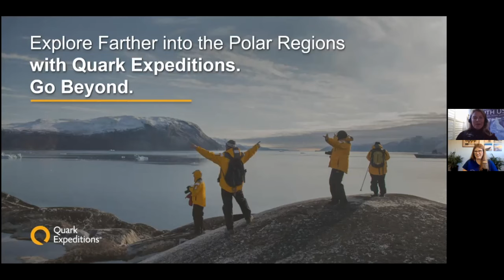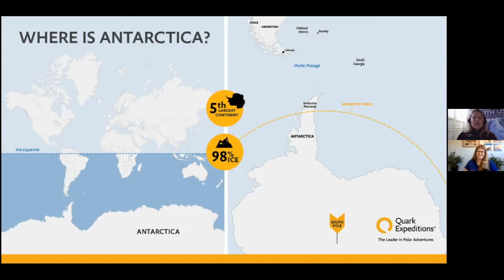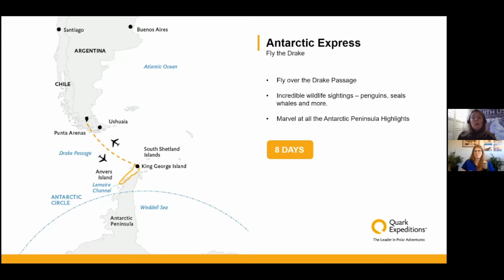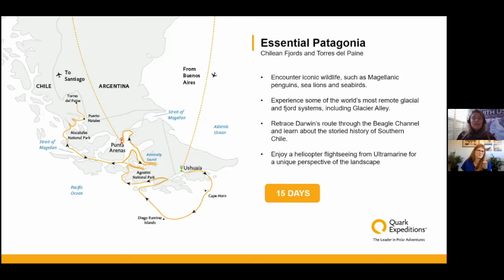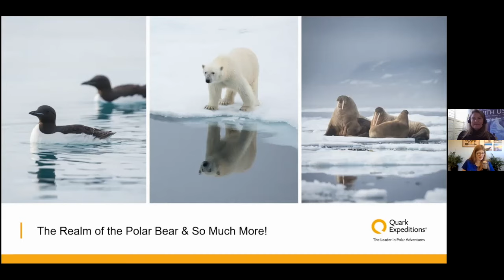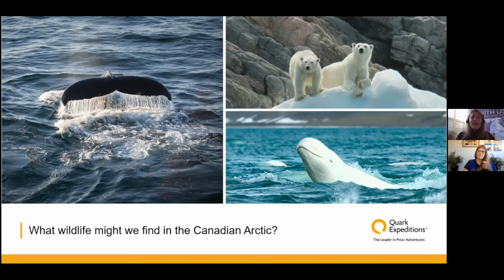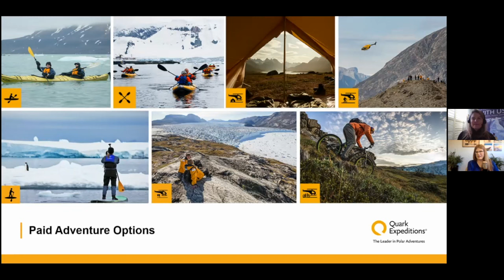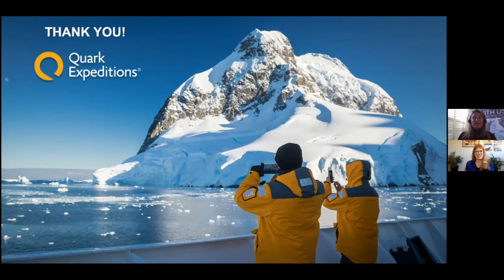Cruise Chat 61 With Cara From Quark Expedition Cruises. A Look At Antarctica & Arctic Polar Regions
In this week's cruise chat Kathleen from Plenty of Sunshine Travel met with Cara from Quark Expedition Cruises. We did a great brand overview and looked at their beyond-amazing itineraries in Antarctica and the Arctic polar regions.
Do you think you have it in you to take the plunge and jump ship into the freezing cold waters? Once you are back on board, you can don your warm housecoat and fuzzy slippers as you head into the warm sauna until you are fully warmed back up.
Luxury and adventure - a perfect mix.
Quark expeditions only cruise to the polar regions so they KNOW their itineraries. They are the experts in the area!
Included in your fare is the onboard helicopter! You can experience the Arctic and Antarctic like never before! This is an amazing perk. Many cruise lines have this as an extra charge.
I love how you can kayak through the glaciers and even enjoy a stand-up paddleboard.  Quark is perfect for active cruisers who are looking for an adventurous cruise.
and I will get back to you.
Search PlentyofSunshineTravel on Facebook or Instagram to see our posts.